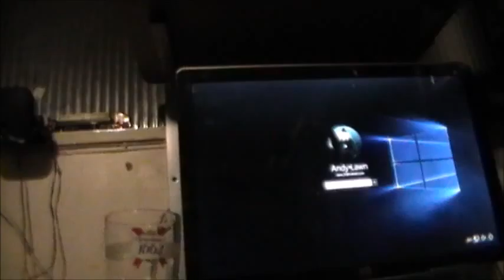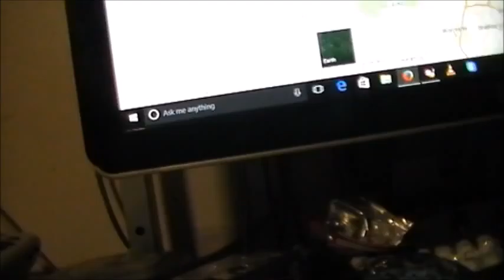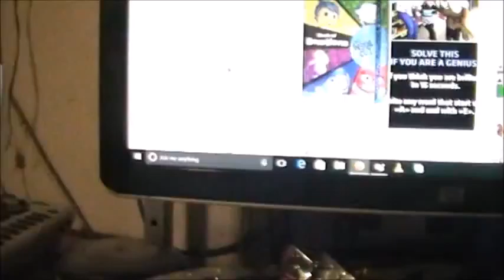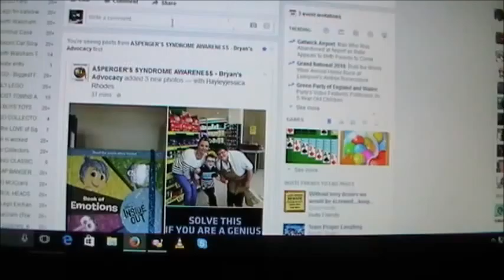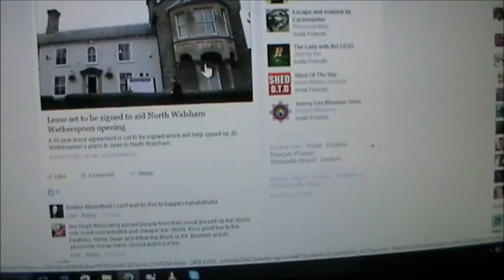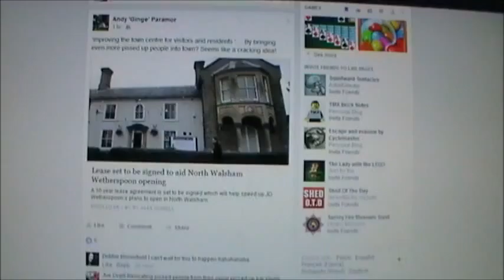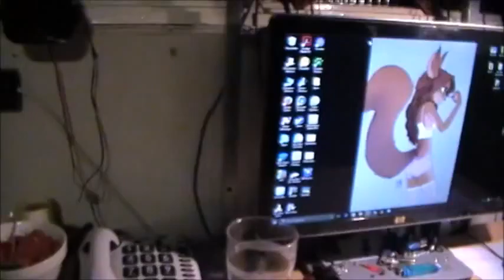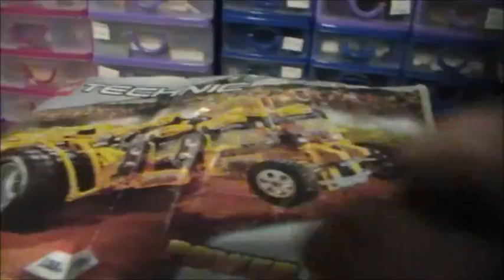Slow day today.